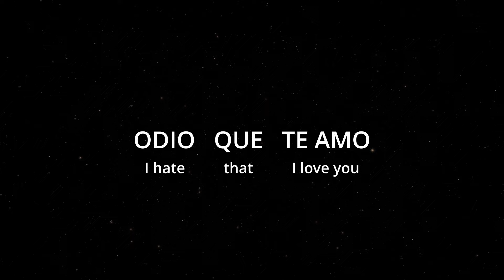How To Say (I hate that I love you) In Spanish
How to say I hate that I love you in spanish. This is a four word phrase.